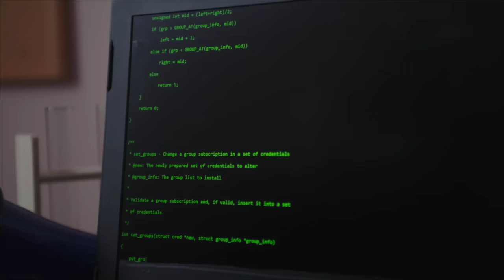SCARLETT’S LAB | Official Trailer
Check out the official trailer for Scarlett’s Lab!

ABOUT SCARLETT’S LAB
To win the science fair, Scarlett, a 14 year old genius, gets a brilliant idea for her most ambitious experiment ever – use Starburst to give her robot best friend human consciousness.